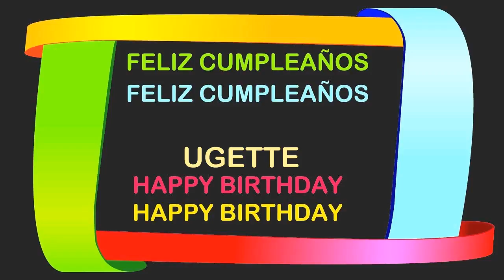Ugette Birthday Postcards & Postales